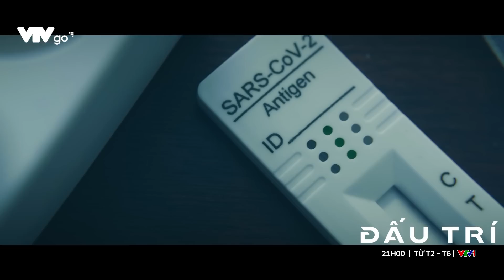[Preview Đấu trí tập 40] Chị gái sẽ nghỉ việc vì Vũ?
[Preview Đấu trí tập 40]

Chị Vũ tưởng mình ngon lành kiếm 20 củ một tháng, tính ra ở tỉnh thì mức đó là xịn rồi. Ai ngờ đâu không có thằng em làm công an kinh tế thì chả đứa nào trả cho chị 10 củ chứ đừng nói đến 20 củ. Đấy, cứ bảo Vũ không giúp gì cho gia đình, chỉ mang lại âu lo và nguy hiểm.
Đức và hội anh em lợi ích khởi công xây dựng được dự án Hoà Đông 2 thì cứ phải gọi là ôm một mớ. Đức phải xem ngày khởi công cho kĩ, sai 1 ly đi 1 dặm đấy!

Đấu trí được phát sóng lúc 21h00 từ thứ 2 đến thứ 6 trên kênh VTV1 và ứng dụng VTVGo